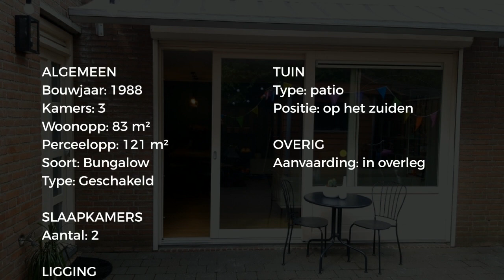Koopwoning: Burgemeester van Gennippad 5, Eindhoven